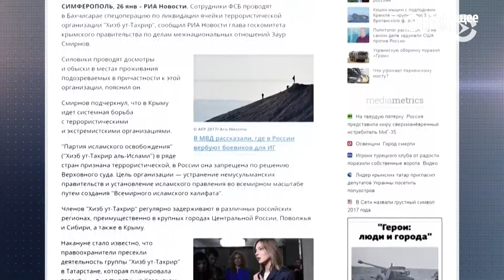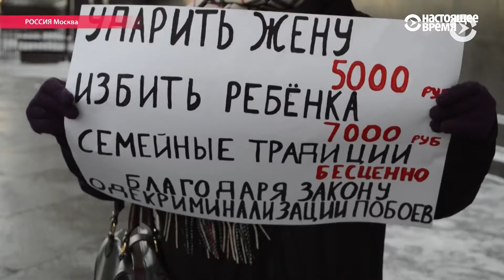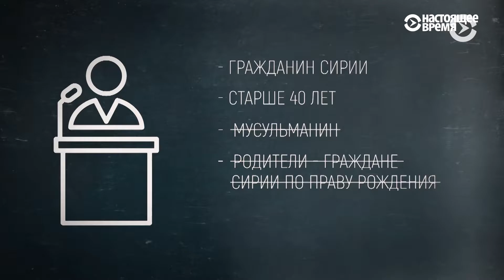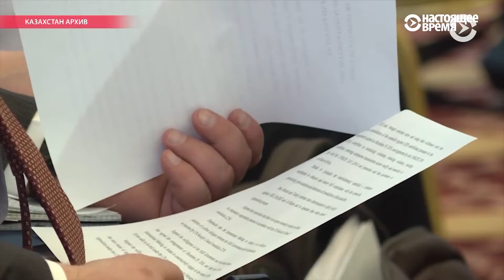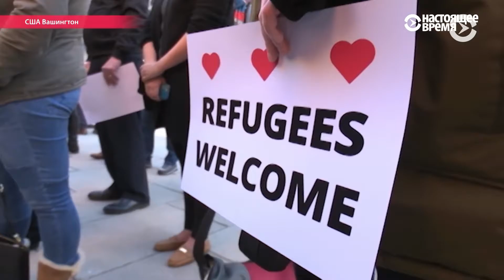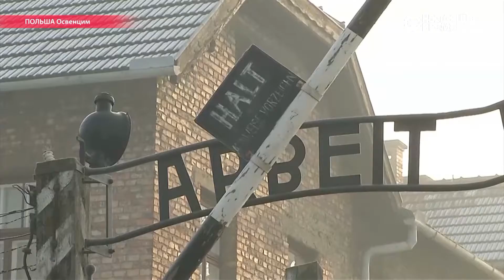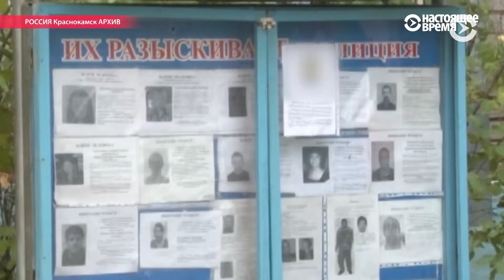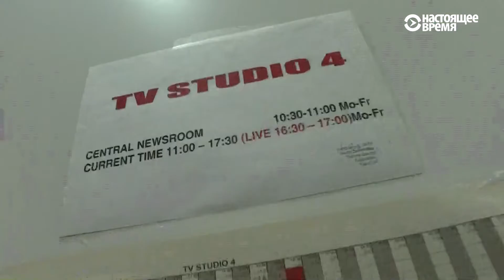Настоящее Время. 27 января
Борьба за кресло главы Нацполиции в Украине: их осталось десять. Зачем Россия написала Конституцию для Сирии? Госдума РФ в окончательном чтении приняла закон о декриминализации побоев в семье. Продолжение оренбургского детектива: в чем сознался похититель девочки, которая чудом осталась жива?